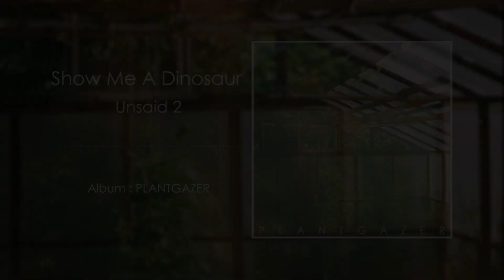Show Me a Dinosaur - Plantgazer [Album] (2020)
Genre: Post Black Atmospheric Metal, Blackgaze
Artist: Show Me a Dinosaur
Album: Plantgazer (December 4, 2020)
Country: Saint Petersburg, Russia

Tracklist:

01. Sunflower 00:00
02. Marsh 05:28
03. Red River 11:02
04. Selva 20:39
05. Unsaid I 27:25
06. Hum 33:13
07. Unsaid II 39:21